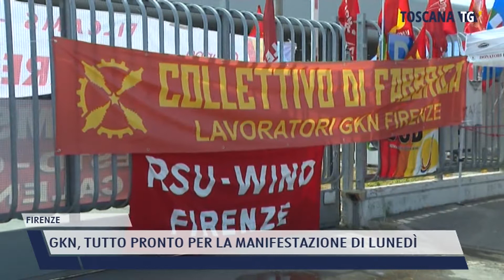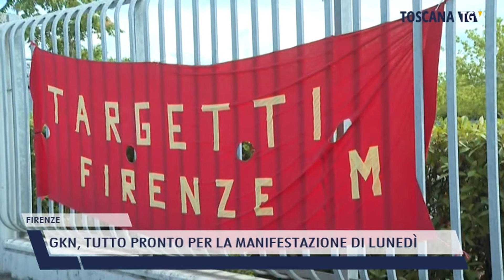2021-07-17 FIRENZE - GKN, TUTTO PRONTO PER LA MANIFESTAZIONE DI LUNEDÌ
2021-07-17 FIRENZE - GKN, TUTTO PRONTO PER LA MANIFESTAZIONE DI LUNEDÌ